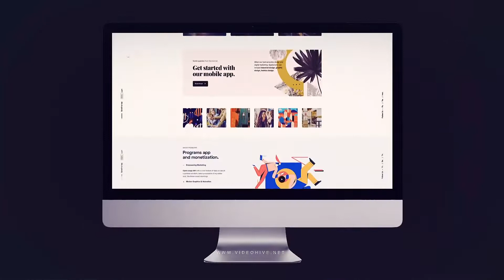After Effects Template | Extended Website Promotion